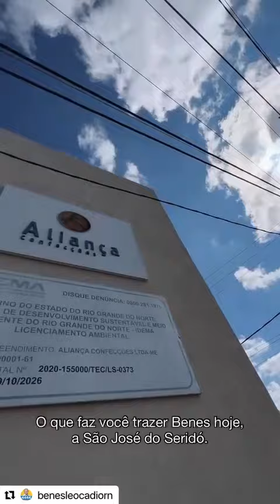Vice-prefeito de São José do Seridó esclarece apoio a Benes Leocádio: "Foi o Pró-Sertão"